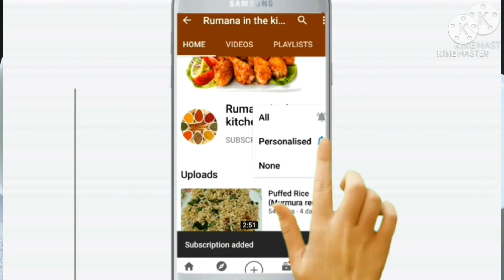Phalli Gosht ka salan aur char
ingredients
meat 200 grms
onion 3 medium size
phalli 1/2 kg
chilli powder 2 tsp
Salt one and half  tsp
turmeric 1/4 th tsp
oil 1/4th cup
coriander leaves
methi leaves
 Green chilli 3 to 4
ingredients  for char
tomatoes  4
garlic cloves 8 to 10
Dhanya  1 tsp
chilli flakes 10 to 15
ingredients for  tadka
garlic cloves 5 to 6
curry pata leaves
chilli  flakes 3 to 4